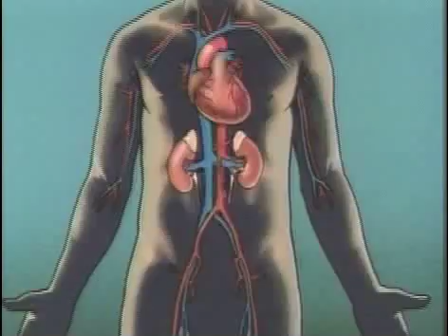Dialysis for Kidney Disease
Patients with chronic kidney disease  known as end-stage renal disease need renal replacement therapy.